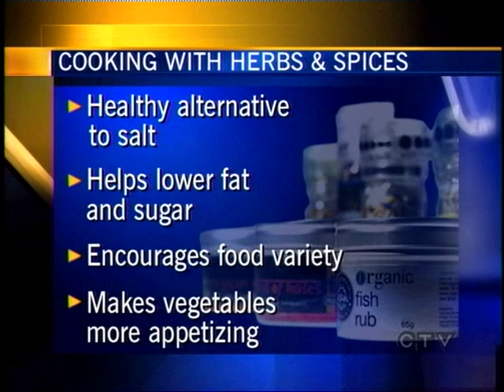Doctor Rhonda Low - Coleen Christie - CTV Your Health 2007